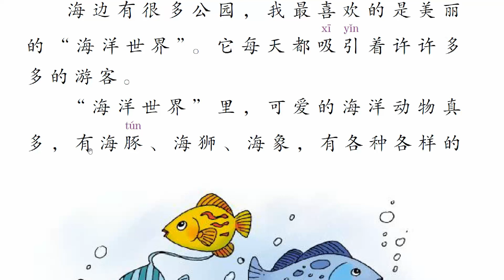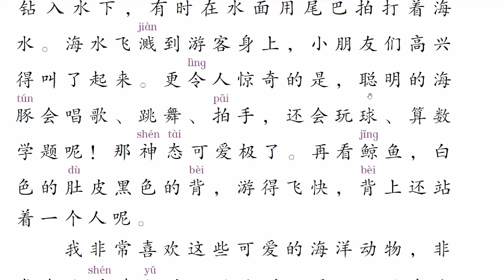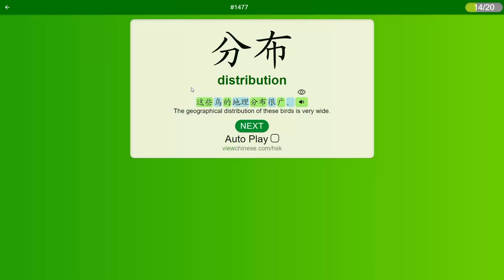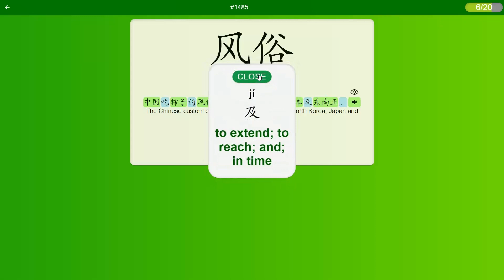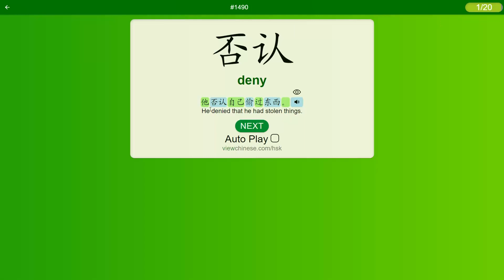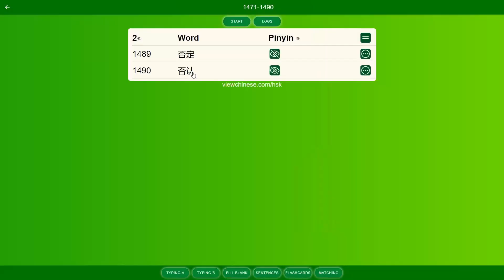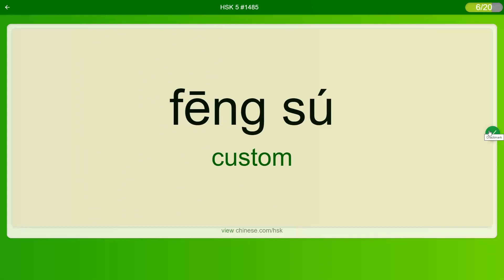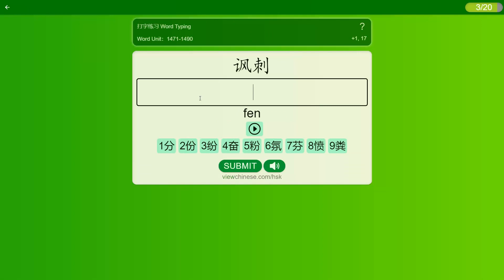Learn Chinese with App (Week #69) 每周APP学中文 HSK5 Vocabulary（1471-1490）App Name:《ViewChinese》《My HSK》